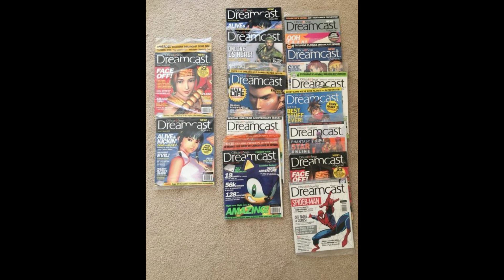glumboy x ka$hdami x mexikodro type beat (@heyglumboy + @Milanezie )